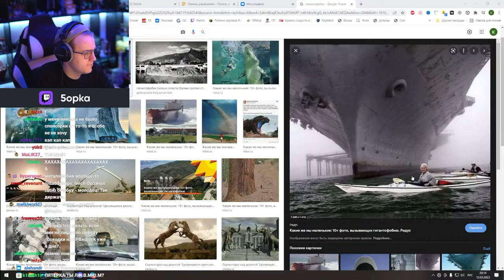Загадочная Фобия Пятёрки | Истории Пятёрки | Нарезка стрима Фуга ТВ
Связь с нарезчиком
shizo_yto4ka: